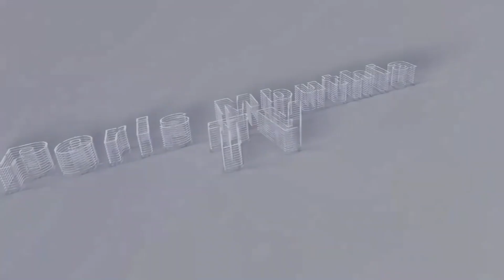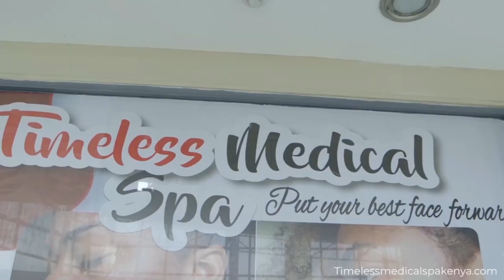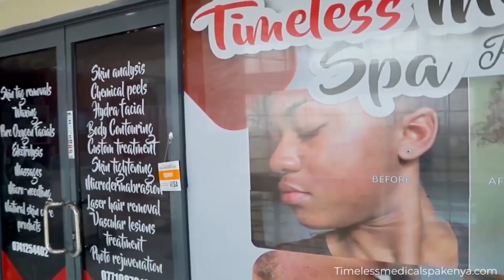FROM A RÂPIST TO BEING MY HUSBAND... PART 2